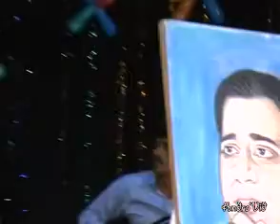Adikulani Adamulani Jayabheri